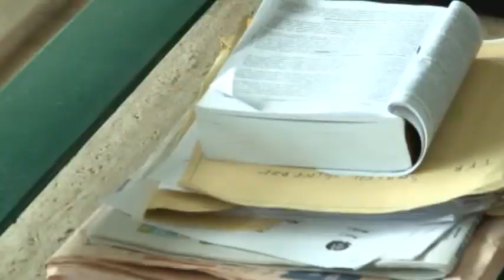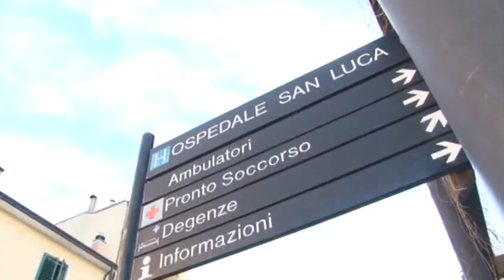INCHIESTA MORTE NANCY CHIRICHIELLO CAMEROTA 17OTT